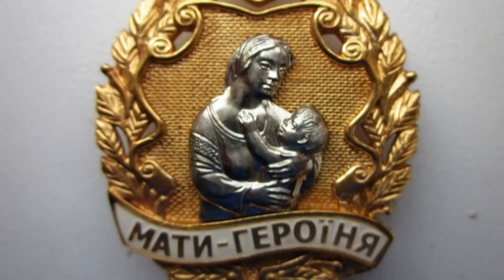Новини OPEN NEWS від 11 грудня 2019 року 13:15